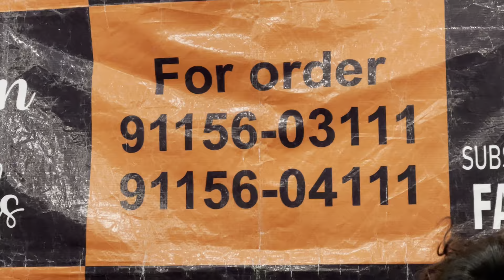Ladies Tops And Lowers At Very Affordable Price’s Order At 9115603111,9115604111